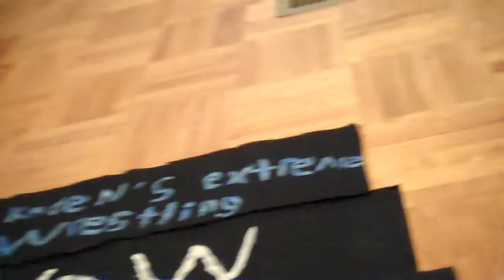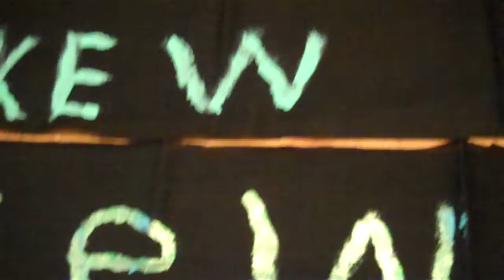kew wrestling custom ringskirts